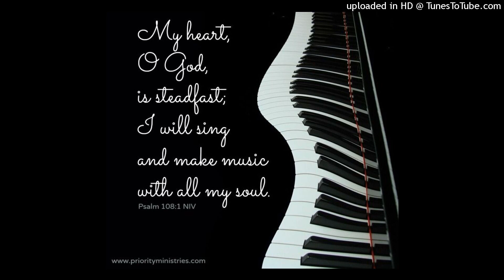Ps.108 My Heart is Steadfast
RBWrightStudio
Majestic Music
C. 2022 ARR